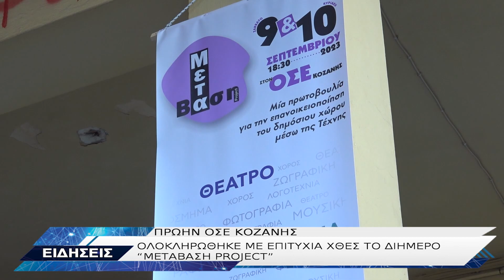ΜΕΤΑΒΑΣΗ PROJECT ΟΣΕ ΚΟΖΑΝΗΣ